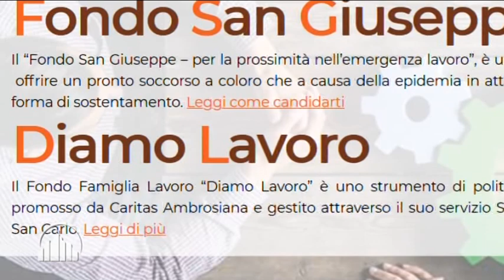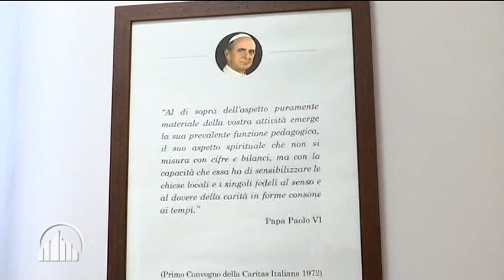I temi della Veglia del Lavoro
Chiesa nella Città OGGI
27 aprile 2022

«La vera ricchezza sono le persone. Per una cultura della cura» è il tema della Veglia per il lavoro che, dopo la pausa imposta dalla pandemia, torna a svolgersi in presenza giovedì 28 aprile, dalle 21 alle 22.30 presso l’Opera San Vincenzo di Milano (via Copernico 7).
Dopo l’introduzione di monsignor Luca Bressan, Vicario episcopale per la Cultura, la Carità, la Missione e l’Azione Sociale, è prevista una tavola rotonda coordinata da Virginio Brivio, collaboratore del Servizio per la Pastorale Sociale e il Lavoro, con gli interventi di Guido Agostoni (amministratore locale, presidente del Distretto sociale di Lecco), di Maria Concetta La Corte (responsabile del Servizio gestione integrata della persona alla Fondazione don Gnocchi – Istituto Palazzolo), di Raffaella Fioravanti (terapista della riabilitazione, Fondazione don Gnocchi – Irccs S. Maria Nascente) e di Stefania Pozzati (dirigente sociale di Fondazione Sacra Famiglia). Riflessione conclusiva e preghiera dell’Arcivescovo, monsignor Mario Delpini.